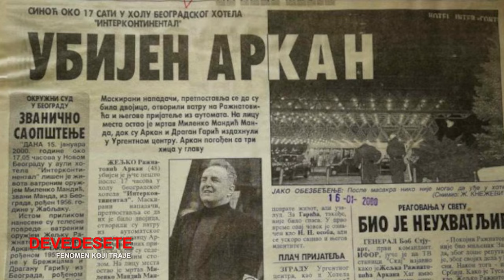DEVEDESETE - ep 2 - Kriminal - (TV Happy 15.10.2021)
Devedesete - serijal u vise epizoda, s autenticnim svedocenjima ljudi iz vremena devedesetih. Licnosti, koje su obelezile ovaj period tranzicije Srbije i regiona, do tada nevidjenu dimenziju muzike, medija, visepartijskog sistema, porodice Milosevic, ali i vreme ratova, kriminala i zemlje koja se snazno borila za ono sto joj pripada. Dokumentarna forma, kroz koju cemo podsetiti gledaoce na fenomen devedesetih godina, o kojima se i danas prica, a narastaj, iz prve ruke upoznati ovim delom istorije.

Gosti: Marko Lopušina - Novinar i publicista
Časlav Ristić - Forenzičar i dežurni rukovodilac operativne kriminalističke grupe tehničara
Aleksandar Mandić - Sin pokojnog Milenka Mandića
Dušan Dunđer - Stručnjak za bezbednost i diplomatiju
Saška Krajnc - Ikona devedesetih
Dragoslav Bokan - Predsednik Instituta za nacionalnu strategiju, publicista, književnik i režiser
Vanja Bulić - Novinar, voditelj i pisac
Branko Obrenić - Nekadašnji osuđenik
Tomislav Kresović - Analitičar i publicista
Ivan Ivanović "Juice" - Pevač
Gradiša Katić - Urednik lista "Afera"
Marko Bulat - Pevač